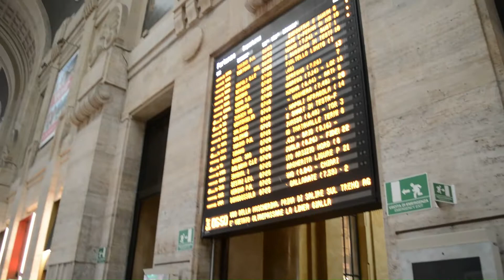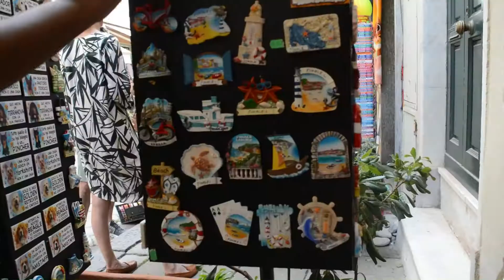A DAY IN FINALE LIGURE || TRAVEL VLOG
This video is all about my mini trip in Finale Ligure, in Liguria with my dear friend Aly.
We decided (last minute) to book two train tickets from Milan to Finale and go to the beach!
I hope you'll like this video and thank youuu

Music, I do not own it:
Fredji - Happy life
InRp - Ocean Blue